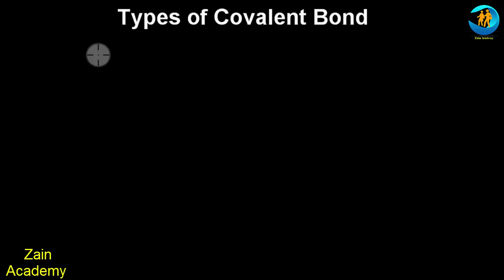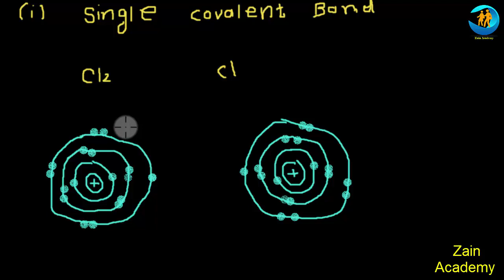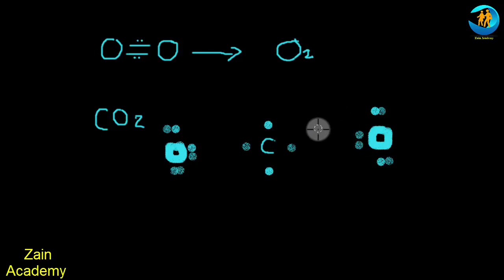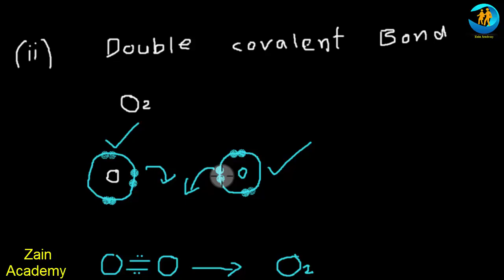Types of Covalent Bond in Urdu Hindi Lecture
Hi Students|| I am zain tabasum from zain academy. In this video types of covalent bond so there are three main types of covalent bond one is called single covalent bond and second is called double covalent bond and 3rd one is called triple covalent bond. So watch complete video and learn types of covalent bond.